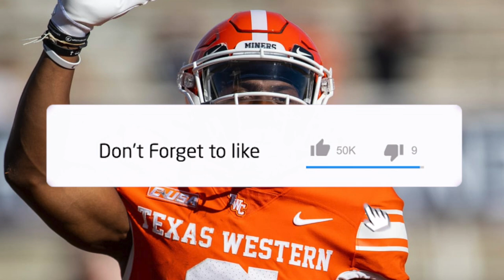Top 10 Wide Receivers WHO TRANSFERRED in 2022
There were a number of great wide receivers who switched schools this offseason. Here are 10 who will make a huge impact at their new school.